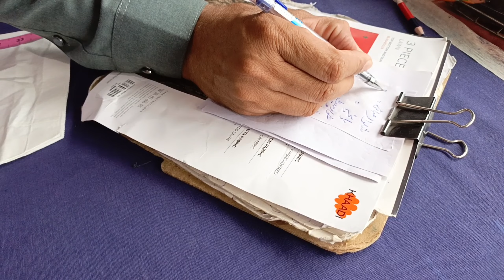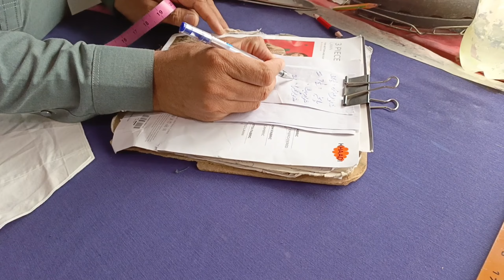belt wali salwar ka nap lene ka tarika | how to measure salwar size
Welcome!
thanks 👍